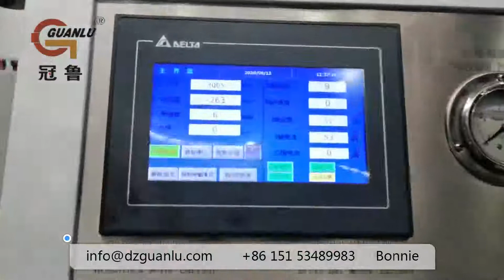TSK2125x 8000mm DEEP HOLE DRILLING AND BORING MACHINE